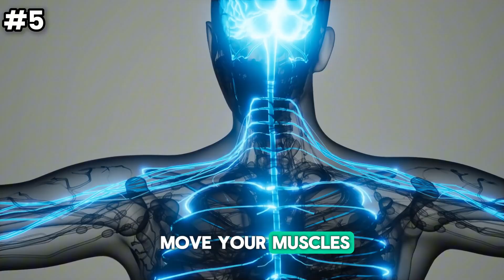5 FUN FACTS ABOUT ELECTRICITY ⚡️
Today Samia shares 5 interesting facts about electricity.